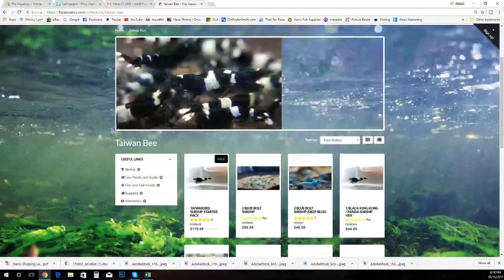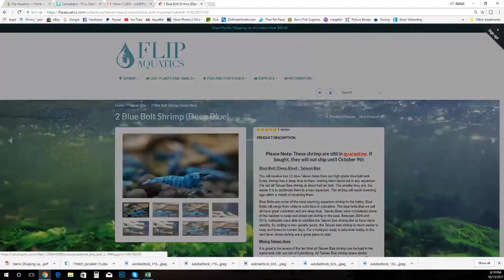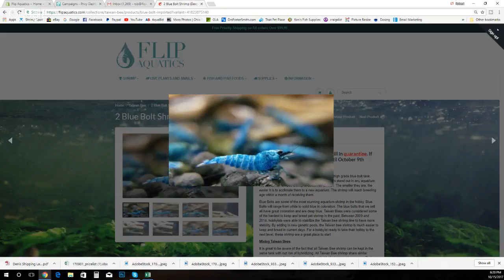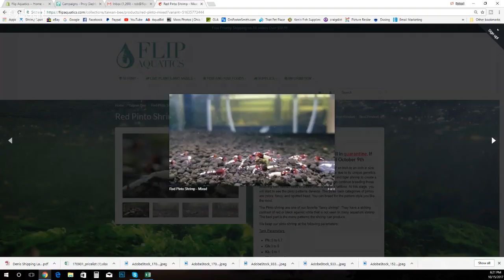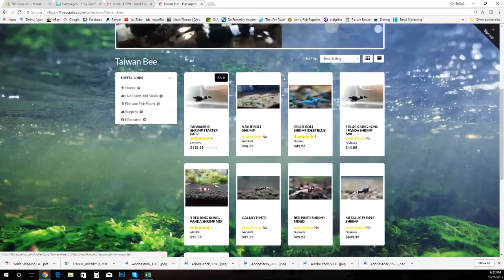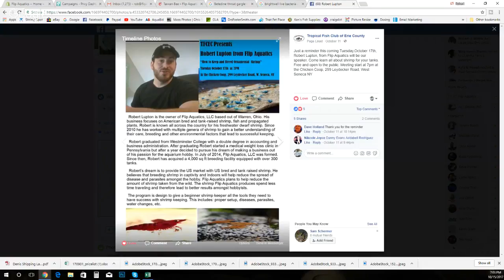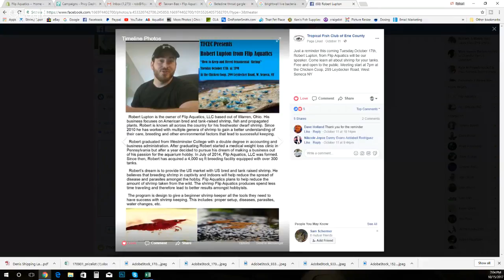Taiwan Bee Shrimp - Pinto's and More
Today we are going to talk about Taiwan bee shrimp. These shrimp are considered one of the hardest to keep shrimp in the hobby. They range in color from yellow to blue to red and everything in the middle. They are spectacular. We are going to go over everything you need to keep Taiwan Bee shrimp in your aquarium.

Today's special is on some spectacular shrimp. This includes red pintos, black pintos and even galaxy pintos! Super excited to talk tonight about a new and exciting adventure of Taiwan bee shrimp.